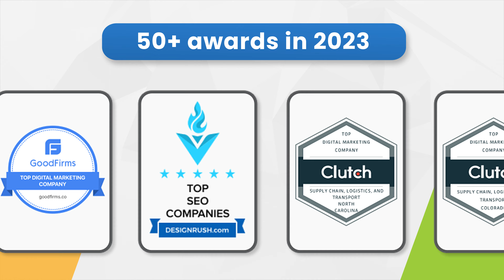CPR General Branding Video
Award-winning digital strategies with proven results! Join the CPR client family. Stay ahead in the digital race.